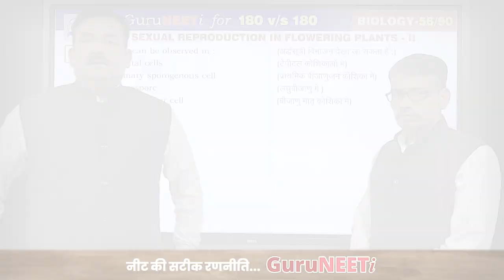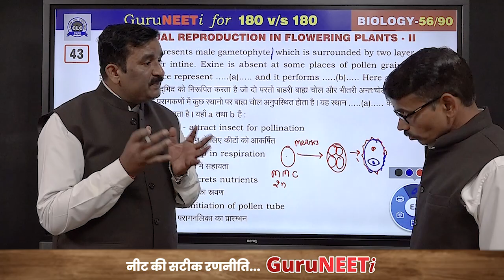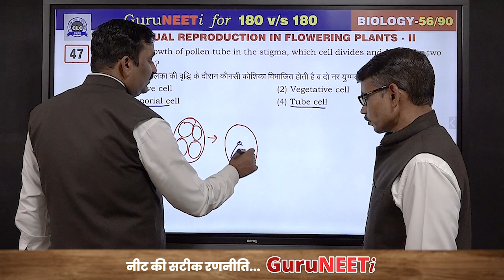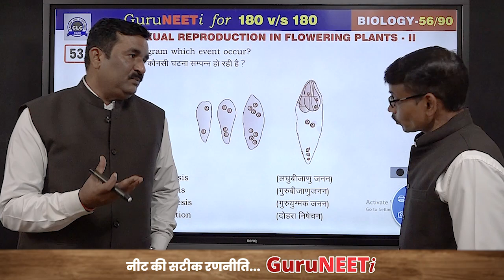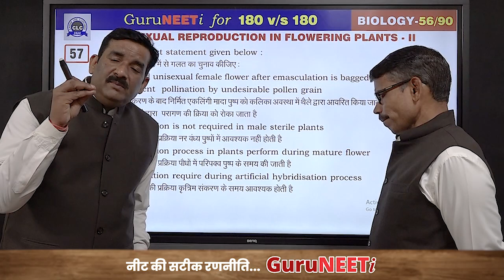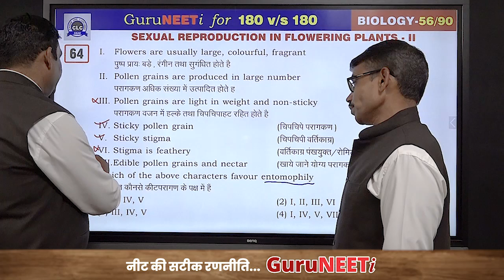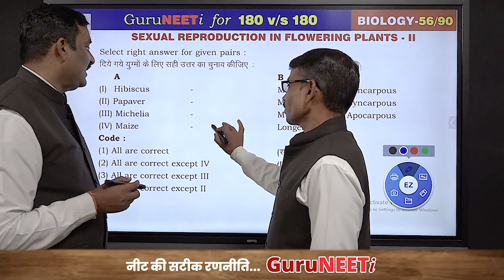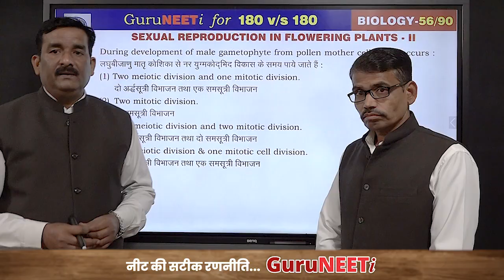56/90 Sexual Reproduction in Flowering Plants- II || Biology || GuruNEETi || 180vs180 || CLC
56/90 Sexual Reproduction in Flowering Plants- II (Biology)